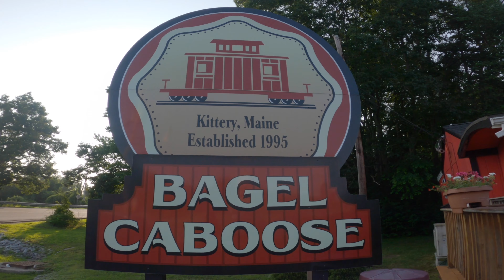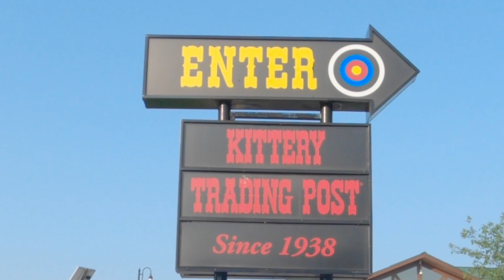Jig Fishing the Lamprey river, NH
I'm heading back to the Lamprey river in Newmarket, NH in this video... to try my luck with a Jig, after catching my PB (personal best) largemouth bass last video. but first.